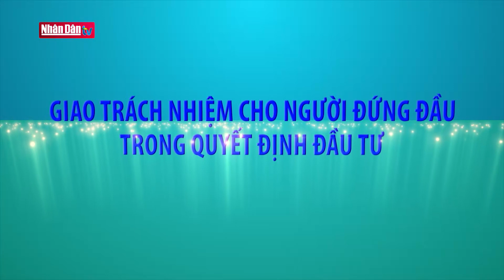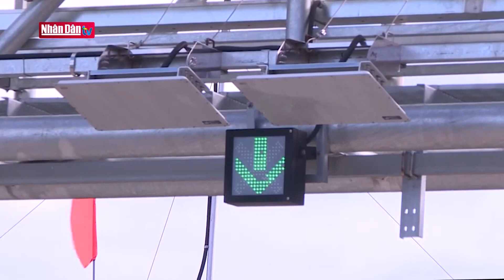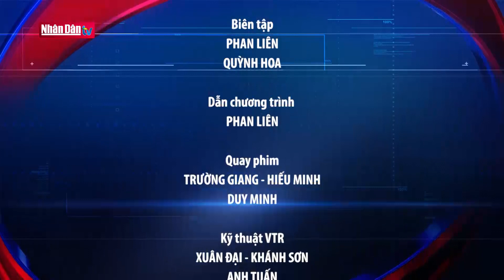Giao trách nhiệm cho người đứng đầu trong quyết định đầu tư | Luận đàm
Tại Kết luận số 72 ngày 23/02/2024 về tiếp tục thực hiện Nghị quyết số 13 ngày 16/01/2012 của Ban Chấp hành Trung ương Đảng khoá XI về xây dựng kết cấu hạ tầng đồng bộ nhằm đưa nước ta cơ bản trở thành nước công nghiệp theo hướng hiện đại, Bộ Chính trị xác định 05 nhóm nhiệm vụ, giải pháp chủ yếu, trong đó nêu rõ việc “giao trách nhiệm cho người đứng đầu trong quyết định đầu tư”. Chương trình Luận đàm sẽ đi sâu phân tích, làm rõ hơn nội dung này, đưa ra nhiều giải pháp nhằm triển khai có hiệu quả Kết luận số 72 của Bộ Chính trị.Thông điệp: Giao trách nhiệm cho người đứng đầu trong quyết định đầu tư là góp phần nâng cao hiệu lực, hiệu quả quản lý nhà nước, phân cấp, phân quyền gắn với năng lực tổ chức thực hiện và đề cao trách nhiệm của cấp ủy, chính quyền, người đứng đầu ở địa phương, rút ngắn quy trình ra quyết định, tạo thuận lợi cho việc triển khai thực hiện đầu tư.